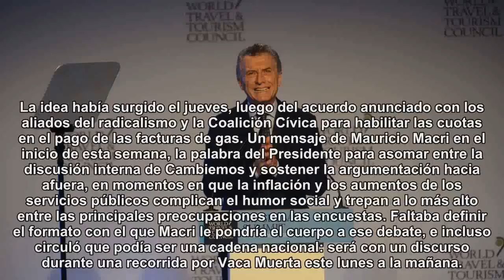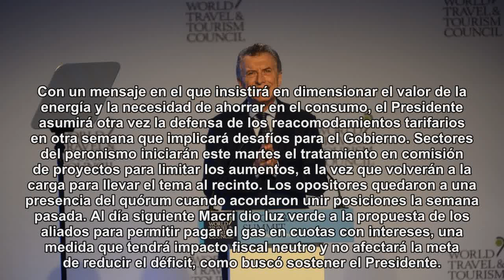Mauricio Macri viaja a Vaca Muerta y pedirá ahorrar gas y luz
El Presidente insistirá en el valor de la energía. Busca meterse en la discusión por las tarifas.